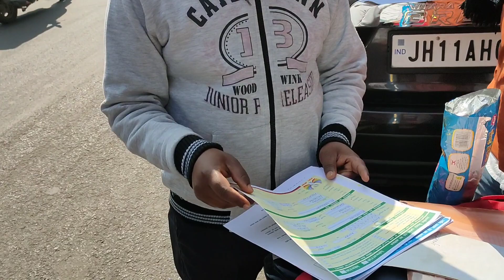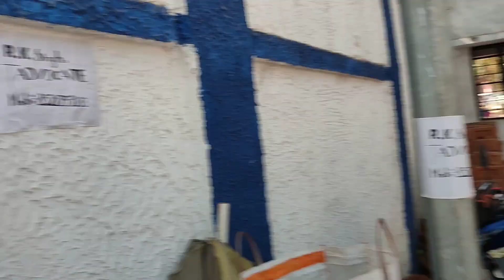बहुत प्रॉब्लम में हैं दोस्तो 😔 // court जाना पड़ा वकील से मिलने 1 लाख मांग रहा हैं 😭😱